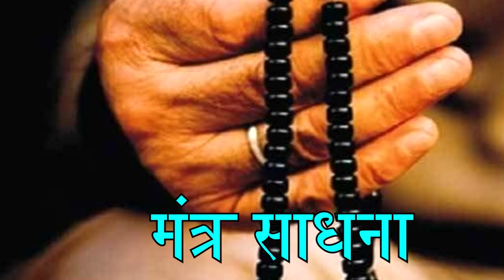कामवासना और खजुराहो मंदिर का रहस्य(Mystery Between Kamvasna and Khajuraho Temple)